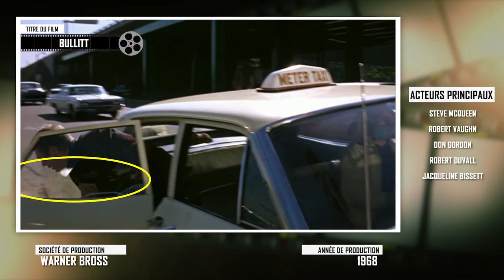CINEPARC - BULLITT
Bullitt, le classique des classiques. Un film de char révolutionnaire qui devient une référence pour les autres.
Scènes cultes, voitures légendaires, anecdotes de tournage, faits inusités, allez chercher votre pop-corn, ici on jase films de char !